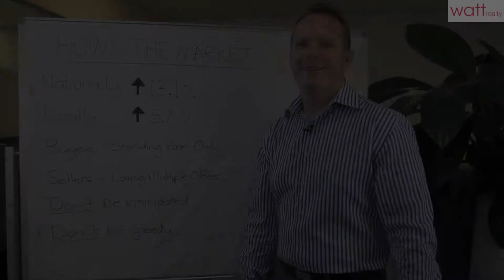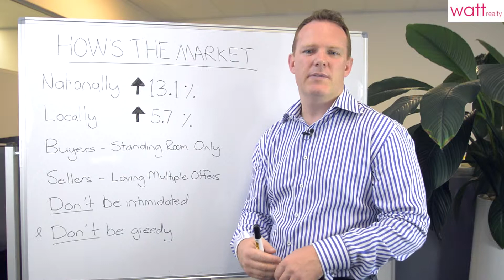Market Update...Standing Room Only!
Nationally AND locally, it's all systems go!
We're seeing double, if not triple the amount of buyers.
Sellers are cheering, buyers not-so-much.

Here's how EVERYONE can win in this market.